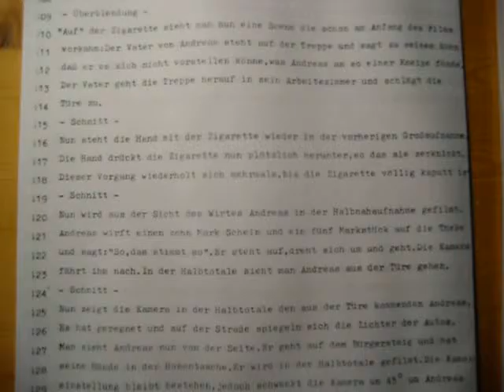Drehbuch Augenzucken 14